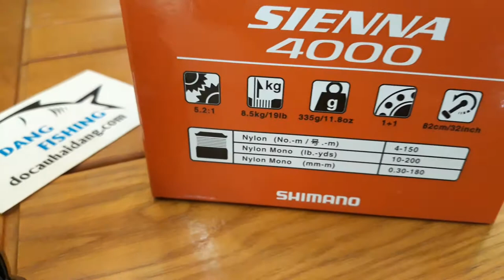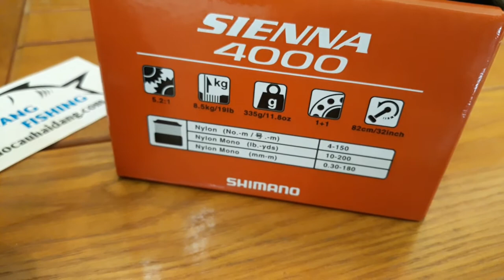[Đồ Câu Hải Đăng ]MÁY CÂU SIENNA 4000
► Đồ Câu Hải Đăng được mở ra ,xuất phát từ đam mê của các nhân. Một người rất thích câu cá và câu cá là một thú vui giải trí  lành mạnh sau  những  giờ làm việc căng thẳng ,những lo toan  bộn bề  cuộc sống. Cũng là nơi tập chung cho anh em cùng sở thích câu cá ở Tiền Hải,Thái Bình  giao lưu, chia sẻ kinh nghiệm câu cá và giao lưu với tất cả anh em trên mọi miền tổ quốc.  Sau nhiều lần tìm kiếm, máy câu,cần câu trên đia bàn  Tiền Hải,Thái Bình không như ý muốn của một cần thủ.Quyết định mở ra cửa hàng để anh em cùng giao lưu ,chia sẻ kinh nghiệm câu cá. Đồ Câu Hải Đăng
Giờ làm việc :07:00–19:00